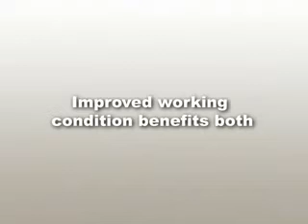Better Business_Part_6